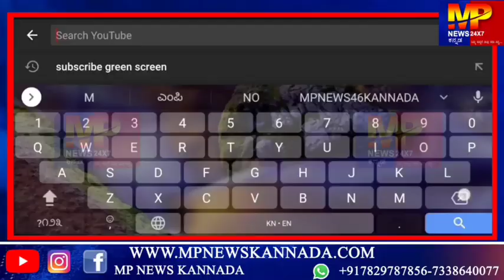ರೈತ ಸಂಘದ ಅಭ್ಯರ್ಥಿ ಶ್ರೀ ಮಂಜುನಾಥ ಬಾಳು ಪರಗೌಡರು ನಾಮಪತ್ರ ಸಲ್ಲಿಸಿಕೆ.